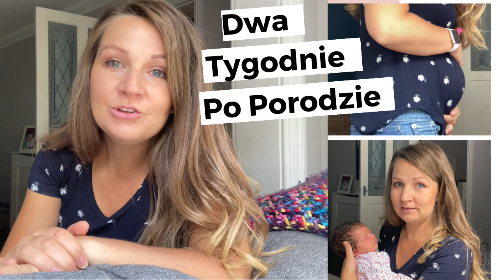Dwa tygodnie po porodzie / cesarskim cięciu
Witam i zapraszam na update - Dwa tygodnie po porodzie / cesarskim cięciu

👍🏻 Jeżeli ci się podobał filmik naciśnij kciuk do góry i/albo zostaw komentarz
👉🏻 Zapraszam na mój Instagram agameveryday

Zacznę od Augustiny

Uśmiechy: mnóstwo uśmiechów w czasie snu i jak jest wybudzona... Zaczęła także wydawać więcej dźwięków - bełkotanie maleństwa. Położna również zauważyła, że stała się zdecydowanie bardziej przytomna i świadoma swojego otoczenia! Zaczęła się rozglądać wokół siebie i lekko reagować, gdy zoo niej rozmawiamy lub przesuwamy przedmioty przed nim.

Karmienie: Teraz odżywia się o wiele lepiej niż na samym początku, ale to ze względu na to że mam o wiele więcej pokarmu. Pokarm zazwyczaj reguluje się 3 dni po porodzie. Augustina teraz o wiele dłużej odżywia się a i przez to ma dłuższy czas odpoczynku.

Spanie:  wciąż budzi się około 3 razy w nocy. Chociaż czasem ma takie wieczory / noce, że jest SZEROKO rozbudzony i tak leży sobie przez około godzinę i się rozgląda dookoła. Ale w ciągu dnia budzi się co 2-3 godziny, poleży sobie troszkę, albo i nie, zje i dalej śpi. W ciągu dnia drzemie na swoim leżaku / huśtawce na dole, albo w starym wózku po Sebastianie, a w nocy śpi w swoim Next to me łóżeczku.

Wzrost / waga: Podczas ostatniej wizyty pielęgniarki środowiskowej nie uzyskaliśmy pomiaru wzrostu, ale Augustina przytyła! Teraz waży 2,640 kg. Pielęgniarka i położna były z tego bardzo zadowolone i bardzo zachęcające było usłyszeć, że Augustina idzie w dobrym kierunku z wagą i że powinnam dalej karmić ją jak do tej pory.

Rozmiar: W tej chwili Augustina nosi ubranka pierwszego rozmiaru dla noworodków - first newborn size - ale zauważyłam, że zaczynają byś w sam raz więc pewnie niedługo zacznie z nich wyrastać. Nosi pieluchy w rozmiarze 1.

Update o mnie

Powracam powoli do siebie. O wiele wolniej niż po naturalnym porodzie z Sebastianem. Ciągle biorę tabletki przeciwbólowe tylko już o wiele mniejsze dawki. Mogę sama już wstać normalnie z łóżka bez pomocy Grega - było to naprawdę trudne i bardzo bolące jeszcze tydzień temu. W poniedziałek zrobiłam ostatni zastrzyk - były to zastrzyki przeciwzakrzepowe w nogi - było to bardzo stresujące dla mnie, bo nie przepadam za igłami.

Pokażę Wam dziś również jak wygląda mój brzuch 2 tygodnie po cesarskim cięciu. W 37 tygodniu ciąży ważyłam 61.7 kg. W tym tygodniu ważę 54 kg, co oznacza, że ​​mam jeszcze 8 kg, zanim wrócę do mojej wagi sprzed ciąży. Myślę jednak, że najtrudniej (i najdłużej) stracić ostatnie kilka kilogramów … Mój brzuch wygląda jak na 17 tygodni ciąży, powoli się kurczy. Nie noszę jeszcze pasa poporodowego Belly Bandit ani w dzień i ani w nocy przez szwy po cesarskim cięciu - jeszcze mnie bolą i skóra brzucha jest bardzo delikatna i wrażliwa! W tej chwili używam kombinacji Bio-Oil i kremu przeciw rozstępom Palmers, aby pomóc im wyblaknąć. Oczywiście karmienie piersią przyczynia się chyba najbardziej do utraty wagi i picie co najmniej 2 litrów wody dziennie! Ja nie odchudzam się i nie zamierzam w najbliższym czasie, a karmienie piersią sprawia, że ​​jestem głodna!

Poza tym w ciągu pierwszych kilku miesięcy nie można wykonywać żadnych ciężkich ćwiczeń. A normalny okres powrotu do siebie po cesarskim cięciu trwa do 6 tygodni. I właśnie po tych 6 tygodniach spróbuję ponownie wykonywać 30 minut ćwiczeń 3-4 razy w tygodniu jak to robiłam w ciąży. Mam nadzieję, że wtedy poprawię swoją kondycję, ale zacznę naprawdę powoli …

To wszystko co mogę zgłosić po dwóch tygodniach po cesarskim cięciu!